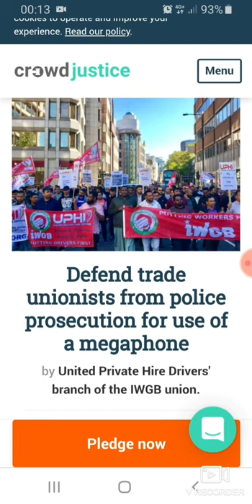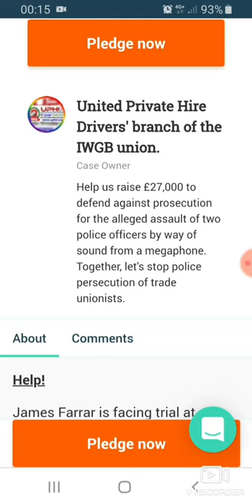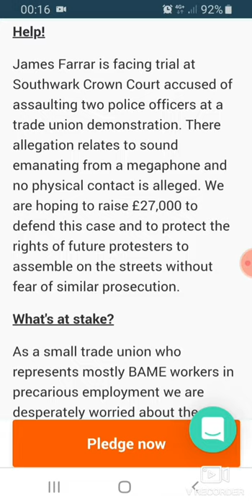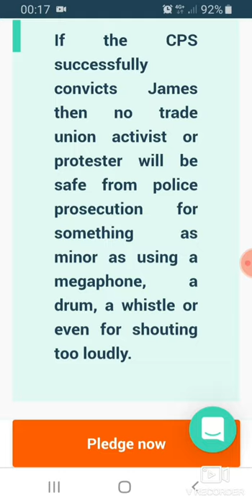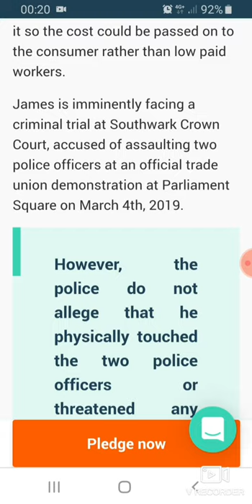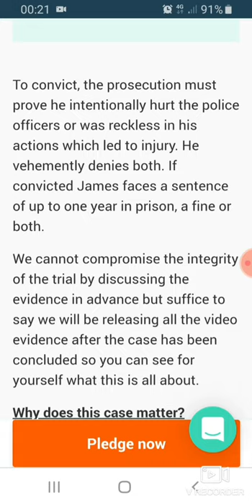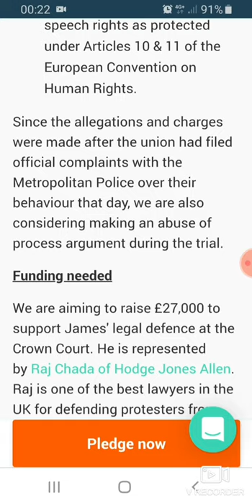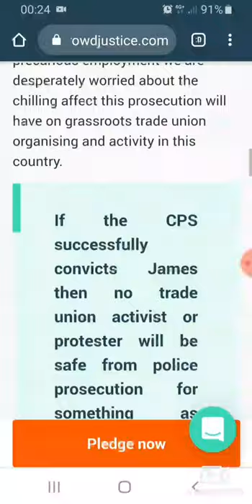Help Defend UPHD James Farrar From Prosecution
In depth look at why James Farrar needs your support from allegations.